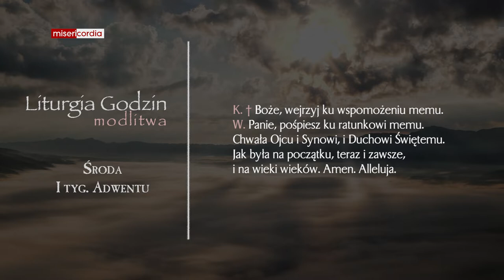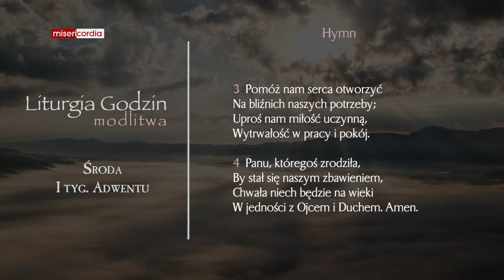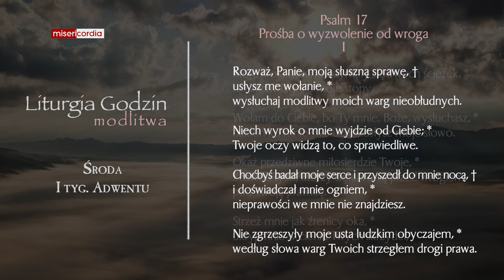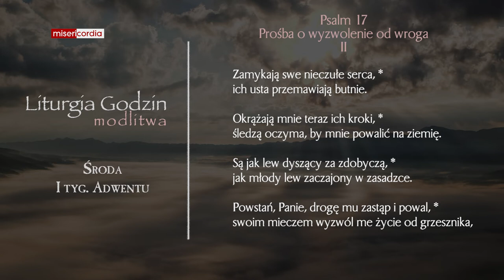Liturgia Godzin | Modlitwa Południowa | Środa, I tyg. adwentu